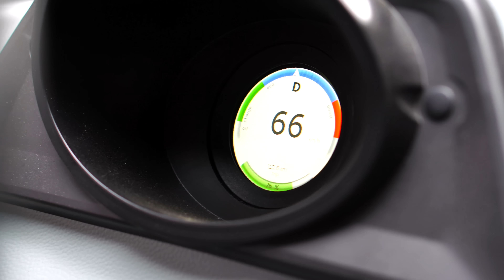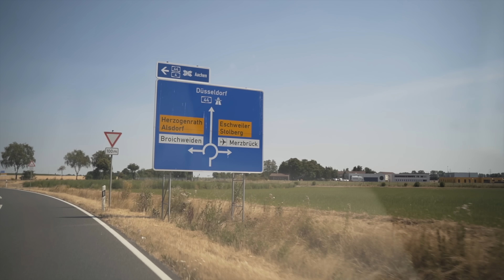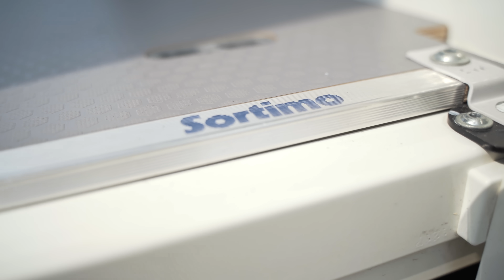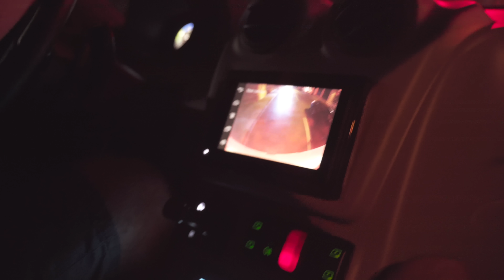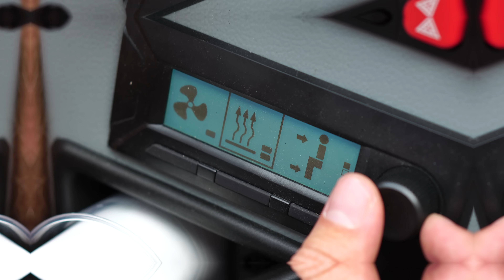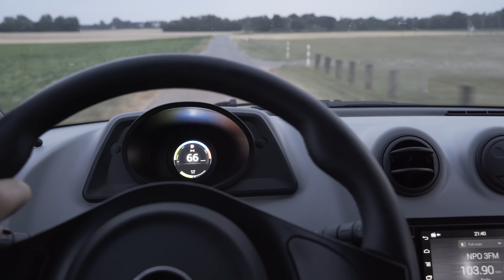StreetScooter, E-Transporter den VW, Daimler nicht bauen im Test | Deutsche Post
Wie gut sind die elektrischen Lieferwagen der Deutschen Post?
In diesem Review möchte ich euch das Nutzfahrzeug der RWTH Aachen vorstellen. Lasst gerne ein Abo da 👍 -Alle Infos ↓ ↓ ↓

Vielen Dank an StreetScooter für Möglichkeit!

▼Top Produkte für Elektrofahrer auf Amazon▼
Juice Booster 2(*)
22KW Wallbox(*)
Type2 Kabel 22KW(*)

❌Kleiner Auszug meines Equipment für das Video ❌
Mic (Voiceover) (*)
SD Card U3 (wichtig) (*)
Macbook (neues Modell) (*)
Werkzeug Set (*)

amzn.to/2Mmfb6Z

-Remember by YouTube Audio-Bibliothek

Bei Links in der Videobeschreibung die mit "(*)" gekennzeichnet sind handelt es sich um Afilliate-Links. Wenn ihr über die Links etwas kauft, bekomme ich eine kleine Provision, ohne dass sich der Preis für euch ändert. Vielen Dank❤️